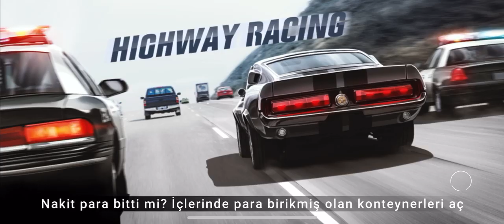CARX HIGHWAY RACING - MOBILE GAME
Description

CarX Highway Racing is among a few racing games based on a realistic physical model which gives you an unprecedented driving experience.

Face numerous rivals, escape from the relentless police, and discover un unlimited number of new highways.

You will plunge in a world full of adrenalin, sport cars and high speed highways!

Particular features:
- Controlled by CarX Engine
- High-quality car models
- Detailed environment with changing day and night
- Uncompromising rivals with AI elements
- Lively traffic and relentless police
- Various game modes
- Campaign mode, missions and tasks

The only rule here is to be the first one to cross the finish line.

Açıklama

CarX Highway Racing, benzeri görülmemiş bir sürüş deneyimi sunan gerçekçi bir fiziksel modele dayanan birkaç yarış oyunundan biridir.

Çok sayıda rakiple yüzleşin, amansız polisten kaçın ve sınırsız sayıda yeni otoyol keşfedin.

Adrenalin, spor arabalar ve yüksek hızlı otoyollarla dolu bir dünyada dalacaksınız!

Özel özellikler:
- CarX Engine tarafından kontrol edilir
- Yüksek kaliteli araba modelleri
- Gündüz ve gece değişen ayrıntılı çevre
- AI unsurları ile uzlaşmaz rakipler
- Canlı trafik ve acımasız polis
- Çeşitli oyun modları
- Kampanya modu, misyonlar ve görevler

Burada tek kural bitiş çizgisini geçen ilk kişi olmak.